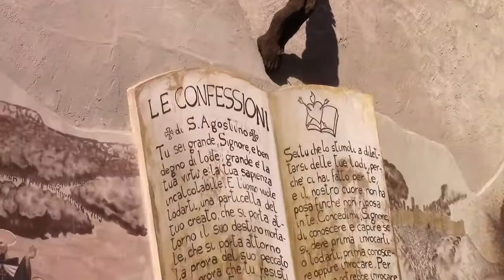Storia di Sant' Agostino-17-06-207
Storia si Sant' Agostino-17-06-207